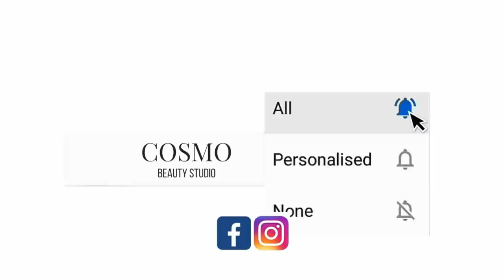How to apply LIQUID FOUNDATION